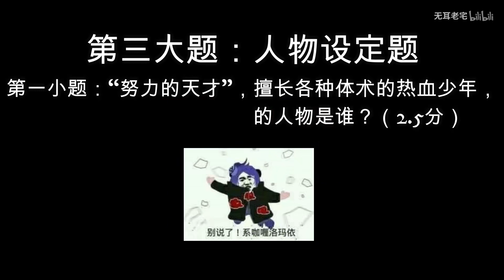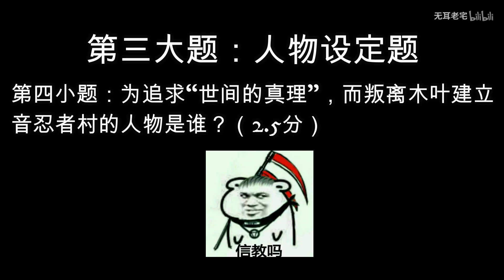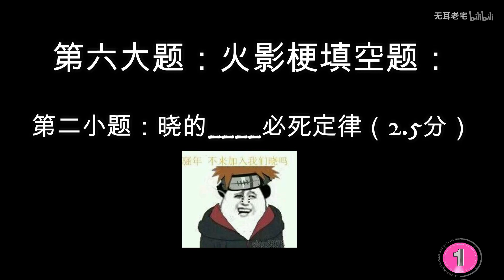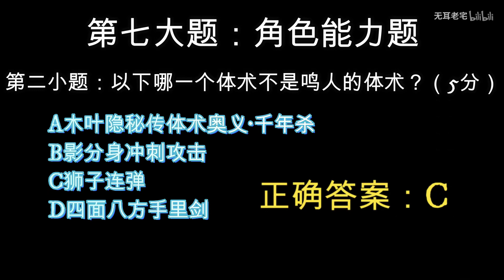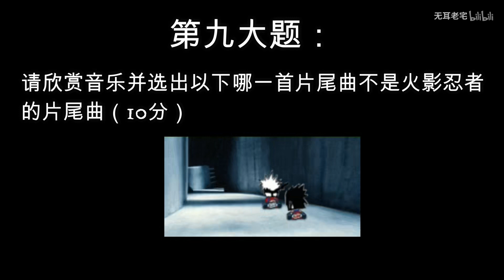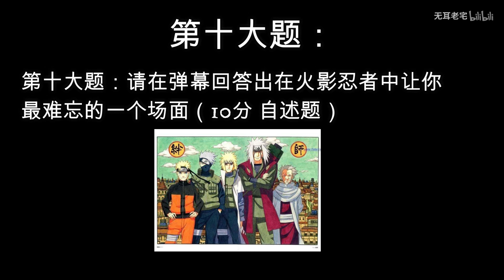第一届火影忍者动漫考试 关于火影你还记得多少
仅供娱乐